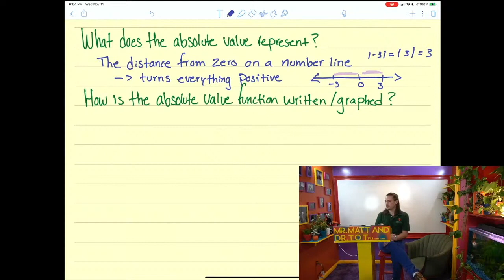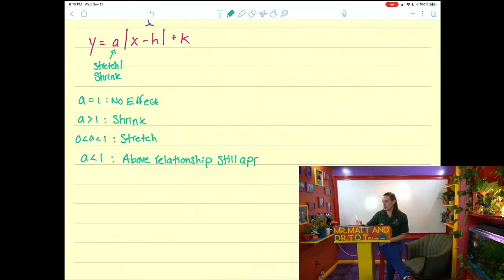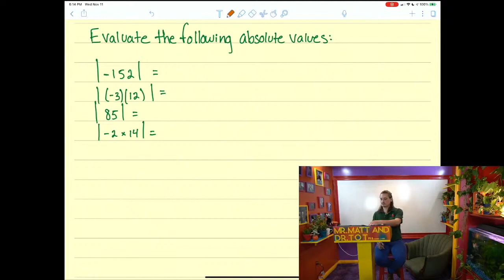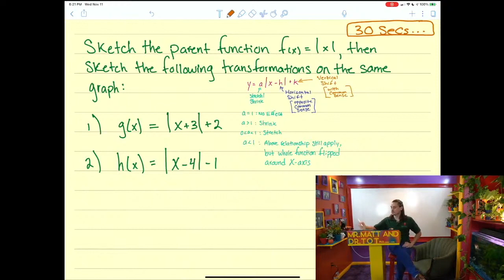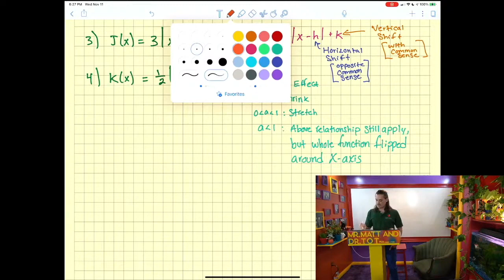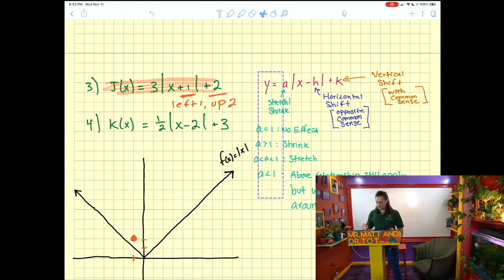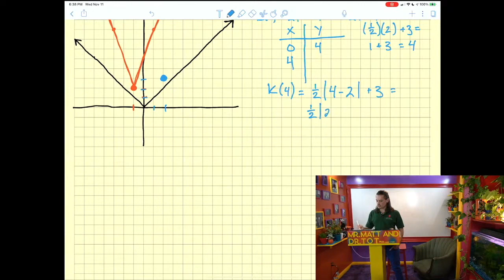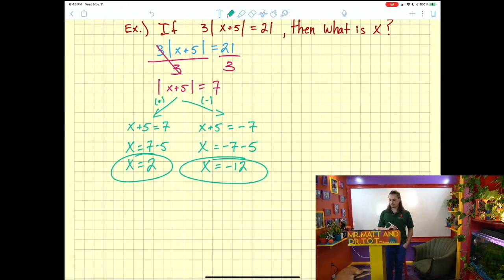Algebra I - Absolute Value Functions & Transformations - LIVE Stream 2 of 3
Algebra I
Absolute Value Functions & Transformations
LIVE Stream 2 of 3

In this video, we cover how to evaluate absolute value expressions, as well as graph and solve absolute value equations. We will also discuss how to transform the graphs of absolute value functions.

Algebra I academic support program sessions are streamed every Monday, Wednesday, and Friday from 6:00 to 6:45 PM EST.

For over 10 years, I have been tutoring for Certified Learning Centers, and they have been kind enough to completely fund the production of all my lessons here. If you need additional one-on-one or group academic support, they have many skilled teachers that follow my curriculum at an hourly rate. You can check out all of their services and contact them using the information listed below.